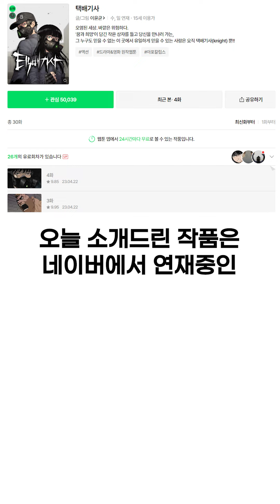오로지 택배기사가 되기 위해 살아가는 여자아이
이제 곧 넷플릭스 한국 오리지날 드라마 택배기사가 공개됩니다! 이 드라마는 동명의 웹툰을 원작으로 만들어졌는데요! 웹툰 원작 드라마는 못참죠!

오늘은 간단히 웹툰 원작의 택배기사 줄거리 알아보도록 할게요!

영상속에 등장하는 웹툰은 네이버 웹툰 택배기사입니다. 동명의 넷플릭스 드라마도 곧 공개되니! 두 작품 모두 보고 같이 차이점을 찾아보도록 해요!